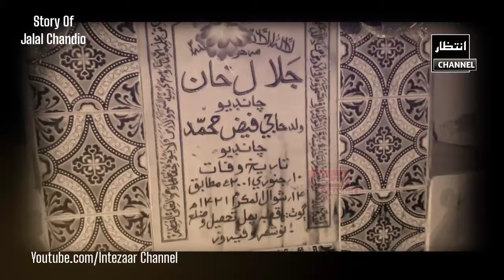Story Of Jalal Chandio | Sindhi Documentary Of Jalal Chandio | جلال چانڊيو جي ڪهاڻي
Story Of Jalal Chandio | Sindhi Documentary Of Jalal Chandio | جلال چانڊيو جي ڪهاڻي | सिंधी डाक्यूमेंट्री  | जलाल चंडीओ

Hi,
I am Intezaar RK Welcome To My Youtube
Channel " Mehran History ".

Jalal Sindh's best singer He started his singing career with wedding ceremonies Jalal was left by his father to a tailor Jalal fell in love with a girl. The girl's relatives also beat Jalal a lot Be sure to watch this video to the end for this story.
جلال چانڊيو جي مڪمل ڪهاڻي ۽ بهترين گيت گانا جلال جي اسٽوري